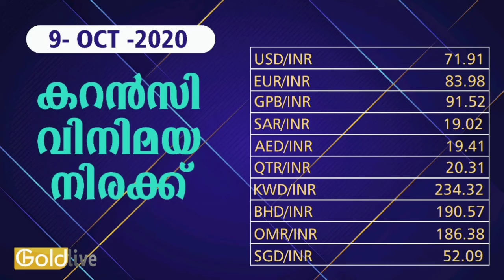സ്വർണ വില കുതിച്ചു/9/10/2020 Today Gold Rate in Kerala/gold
currency price in kerala